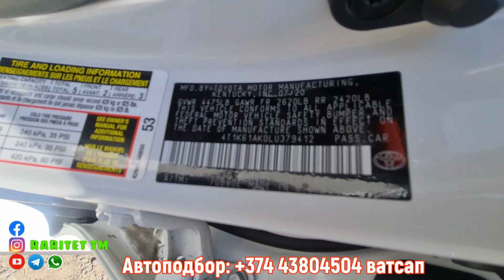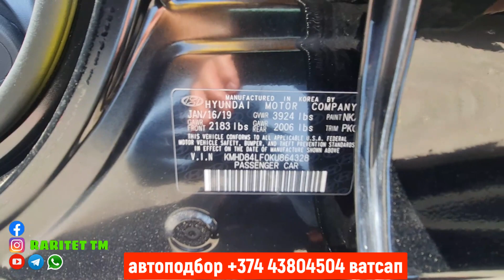Авто из Армении 2022//Цены на 23 Июля//Автоподбор под Ключ для РФ!!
Обзор авторынка Армении с актуальными ценами на автомобили, подбор автомобилей в Армении: пишите на ватсап: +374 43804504. Помощь в оформлении необходимых документов после подбора. Самые актуальные и интересные новости с авторынков.

Альфа Банк: 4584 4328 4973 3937

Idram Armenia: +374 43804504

О СЕБЕ :

На моем канале Вы найдёте как полезные так и развлекательные видео. В каждый ролик я вкладываю очень много усилий и стараюсь показать вам что нибудь интересное. Если у вас есть просьбы или пожелания я их внимательно выслушаю, пишите на мой емейл или в коментариях. Я надеюсь что вы оцените мой труд и старания. Я верю, что Вы поможите мне в продвижении канала и увеличении нашей аудитории. То что я делаю, я делаю с любовью. С уважением желаю Вам всех Благ и Здоровья.